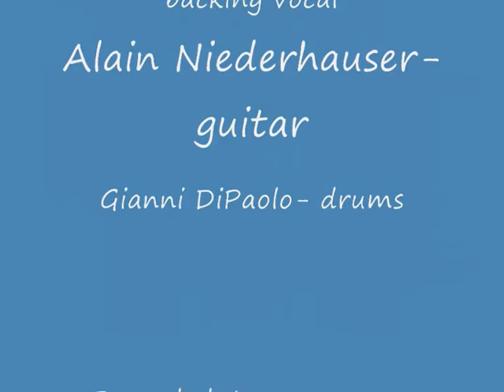The Dr. Watson band-Lament for Louise (Dennis Watson)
Dedicated to my late Aunt Louise, from Patterson, Iowa, where I spent many childhood Sundays.